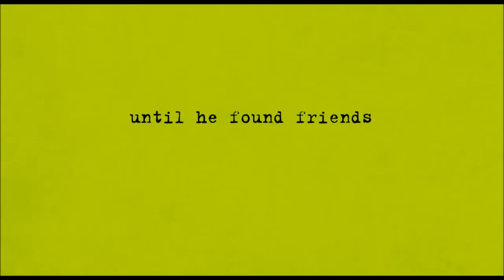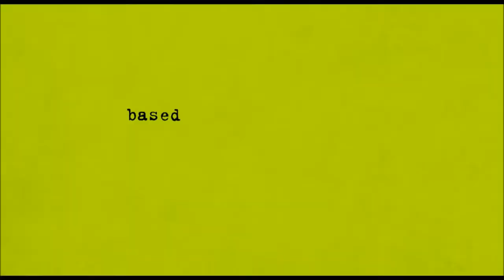Perks of Being A Wallflower Trailer (GMW Style)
For Megan, because this is one of her favorite movies.

So, I really enjoyed doing this, even though it was painstakingly long, but if you want to see more trailers like this , don't be afraid to request it!

Fandom: Girl Meets World
Characters: Lucas Friar as Charlie, Maya Hart as Sam and Farkle Minkus as Patrick, with some special guests!
Audio: The Perks of Being A Wallflower Offical Trailer #1
Creator: Amy